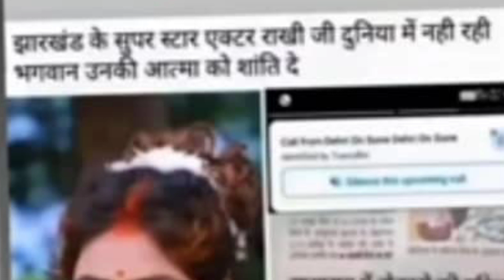राखी जी दुनियां में नही रही खोरठा नागपुरी भोजपुरी की कलाकार